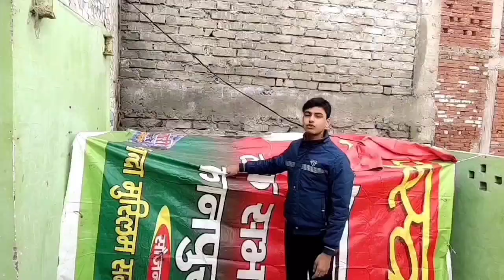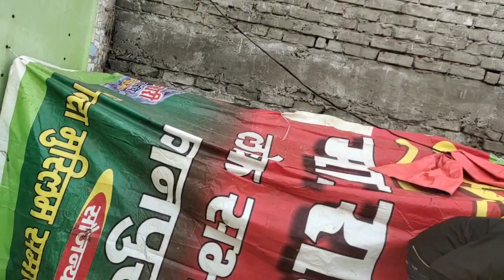pigeons Mai fight ho gai vlog Nizamiallzoo.